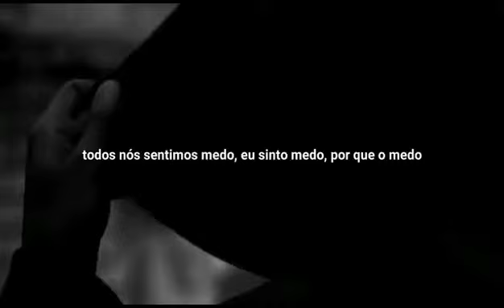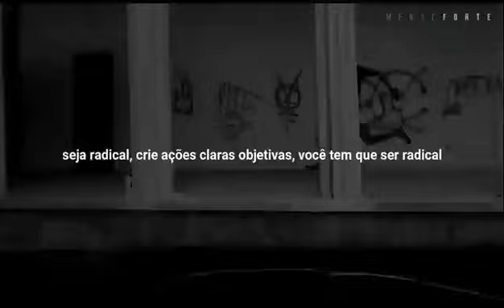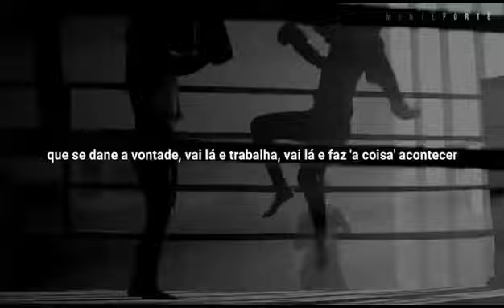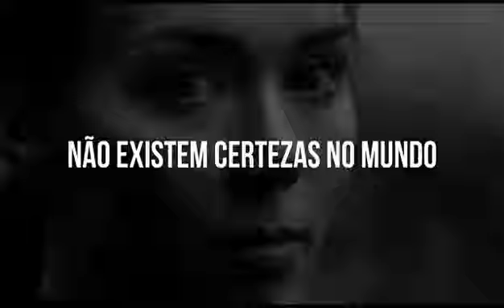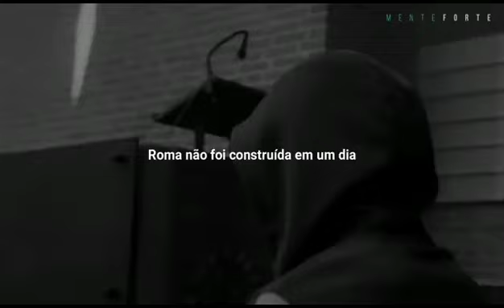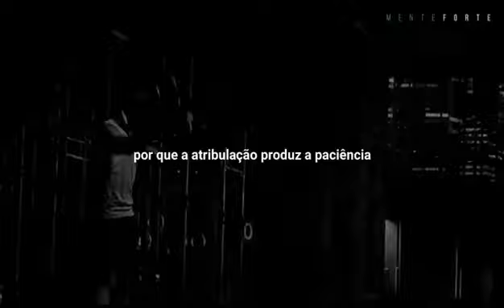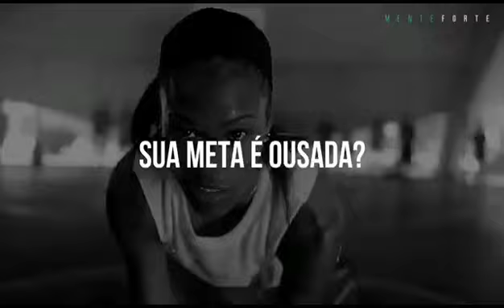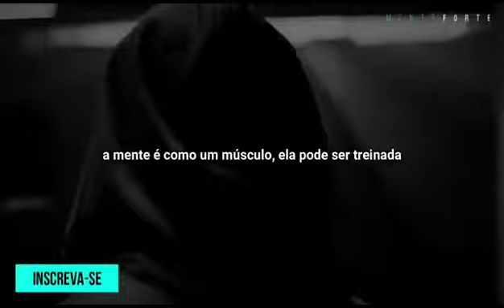423 Motivɑcionɑl pɑrɑ repensɑr decidir e rever suɑs decisões .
Nunca troque o que marca e faz história real e significativa em sua vida por algo ilusório de prazer. Entenda o valor da prioridade. Deus abençoe seu dia. Paz.